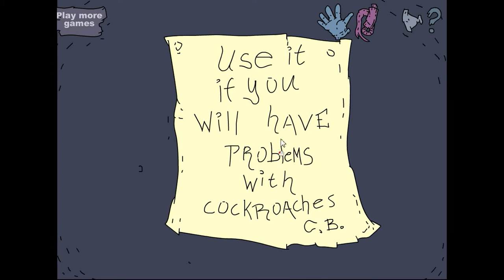[Play! Chocolate] Nekra Psaria 3 Walkthrough